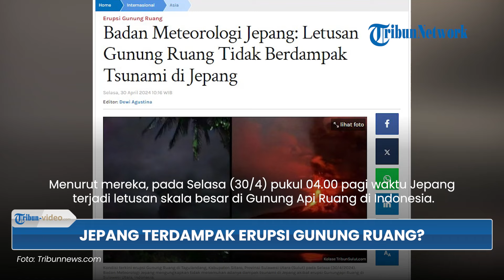Badan Meteorologi Jepang Tanggapi Potensi Dampak dari Erupsi Gunung Ruang Sulut, Sentil soal Tsunami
TRIBUN-VIDEO.COM - Badan Meteorologi Jepang menanggapi soal potensi dampak yang ditimbulkan dari erupsi Gunung Api Ruang di Sulawesi Utara, bahkan menyentil soal Tsunami.

Dikutip dari Tribunnews pada (30/4), Badan Meteorologi Jepang mengungkapkan dampak itu pada Selasa (30/4/2024).

Menurut mereka, pada Selasa (30/4) pukul 04.00 pagi waktu Jepang, terjadi letusan skala besar di Gunung Api Ruang di Indonesia.

Dinyatakan bahwa semburannya mencapai ketinggian sekitar 19.000 meter.

Namun, mereka mengungkap bahwa tidak menemukan adanya dampak tsunami di Jepang akibat erupsi Gunung Api Ruang tersebut.

"Kami tidak menemukan dampak tsunami bagi Jepang dengan letusan Gunung Ruang tersebut," ungkap seorang pejabat Badan Meteorologi Jepang, Selasa (30/4/2024).

Lanjutnya, pada pukul 06.40 pagi, tidak ada perubahan nyata dalam tingkat pasang surut yang diamati di stasiun pasang surut di Jepang atau di luar negeri.

Lalu, pukul 11.30 waktu setempat, Badan Meteorologi Jepang mengumumkan bahwa "tidak ada dampak tsunami di Jepang."

(Tribun-Video.com)

Artikel ini telah tayang di Tribunnews.com dengan judul Badan Meteorologi Jepang: Letusan Gunung Ruang Tidak Berdampak Tsunami di Jepang,